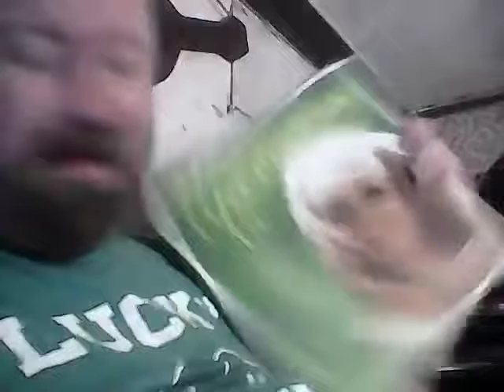HAPPINESS IS UP UP AND AWAY WITH THE HAPPY HITS OF TODAY